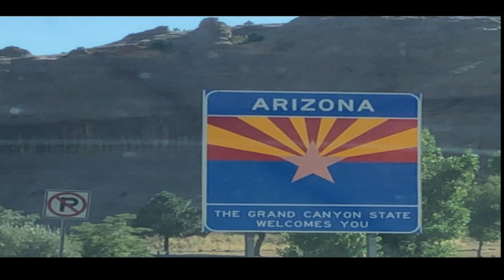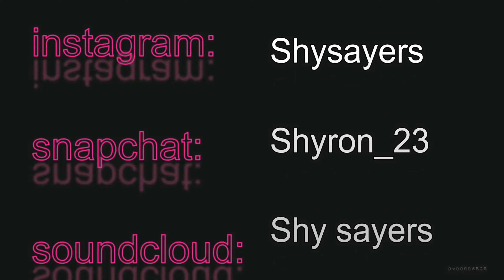SHY'S WORLD SEASON 2: EP.1 "MOVING TO ARIZONA/NEW HOME TOUR"